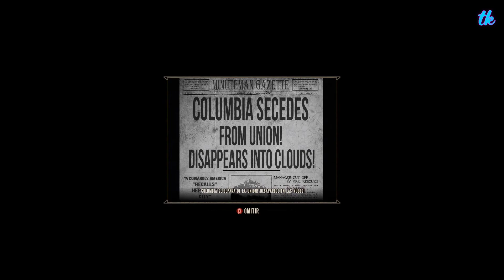BioShock Infinite (PC) - Parte 2 - Español (1080p60fps)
Tercera entrega de la saga Bioshock que se ambienta en el año 1912 y presenta una experiencia narrativa totalmente nueva que saca a los jugadores del entorno familiar de Rapture, y les lanza a Columbia, una inmensa y vertiginosa ciudad en el cielo.